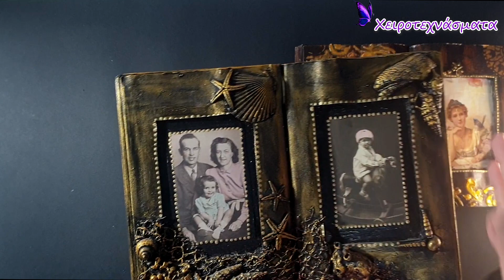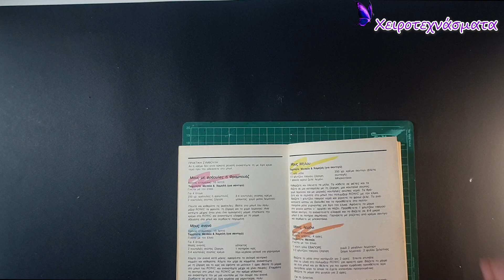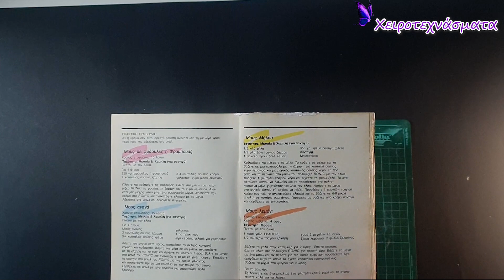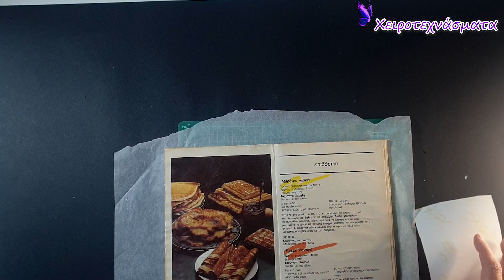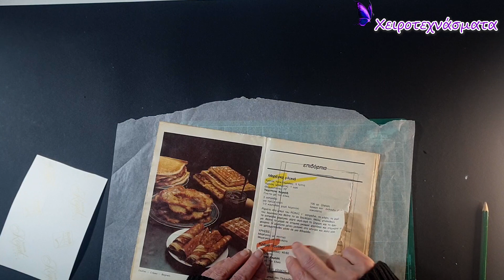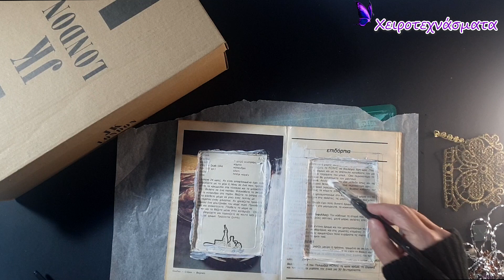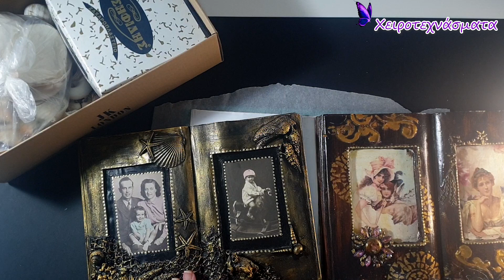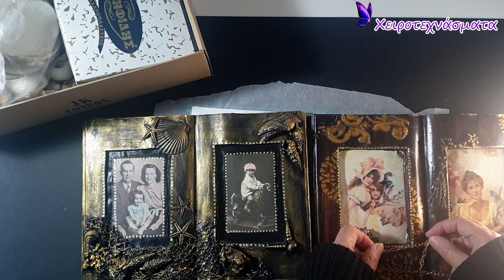Φτιάχνω κορνίζες από παλιά βιβλία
Είναι να μην βρω παλιό και άχρηστο βιβλίο εγώ (δεν μου αρέσει να χαλάω τα βιβλία αλλά όταν πέφτουν στα χέρια μου λυσάρια προηγούμενων δεκαετιών τότε ξέρω και τα περιποιούμαι καταλλήλως). Φτιάχνω κορνίζες με παλιά βιβλία. Να μια ωραία ιδέα για τις φωτογραφίες σας, αφού η ειδική εσοχή που δημιουργήθηκε μπορεί να τις φιλοξενήσει!!!